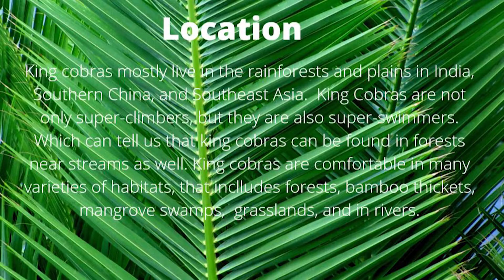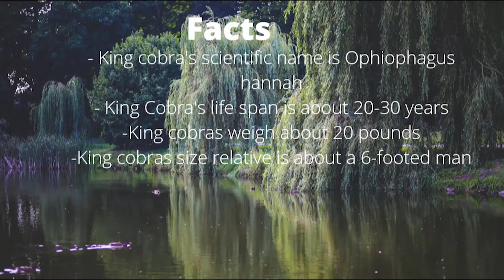The King Cobra/Animal/Snake/Education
Do you know about the King Cobra?